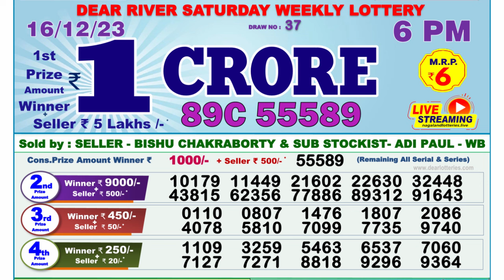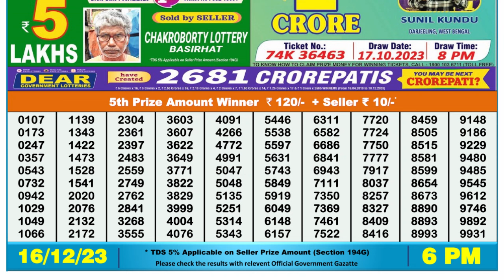🔴 Lottery Sambad Live 06:00pm 16/12/23 Day Nagaland State Dear Lottery Result Pdf Download